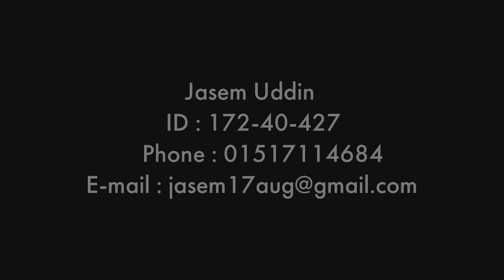Graphic Design Show Reel By Jasem Uddin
►Student Name: Jasem Uddin
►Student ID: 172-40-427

[ANTI-PIRACY WARNING: This content is Copyright to MCT Department. Legal action will be taken against those who violate the copyright of the following material presented!]